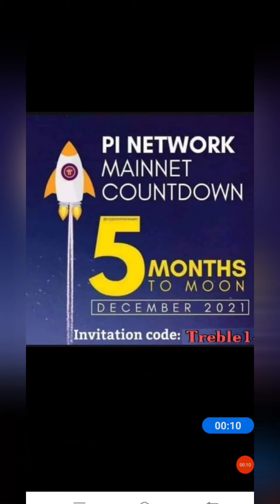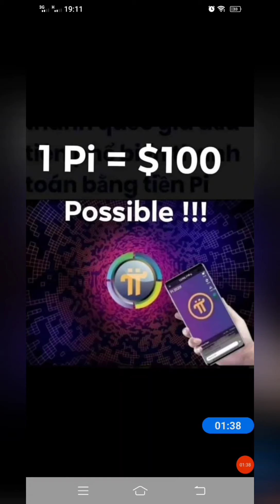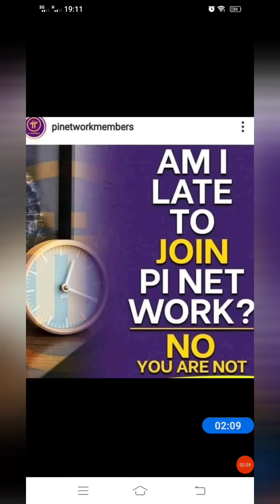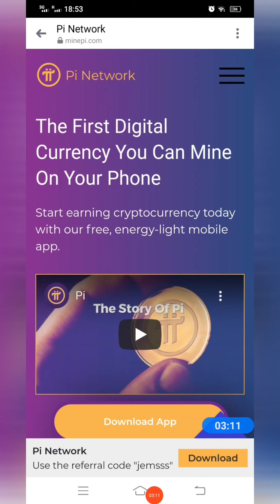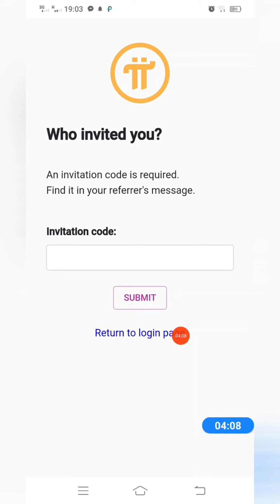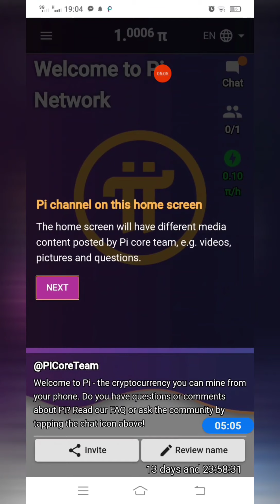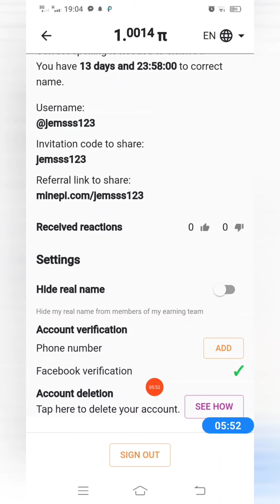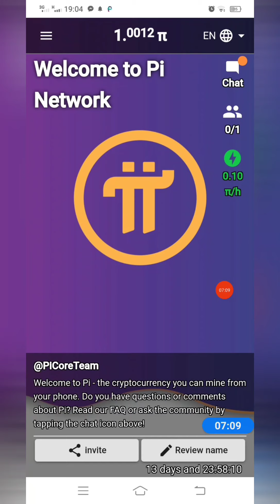HOW TO EARN FREE PI NETWORK TOKEN | 100$ PRICE PREDICTION IN THE FUTURE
jemsss